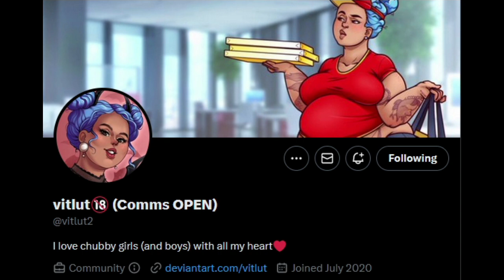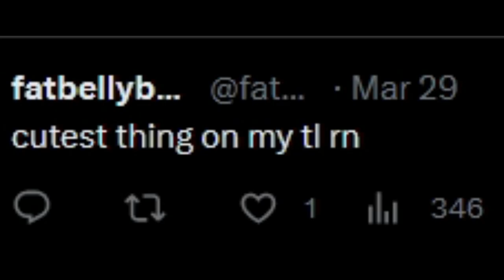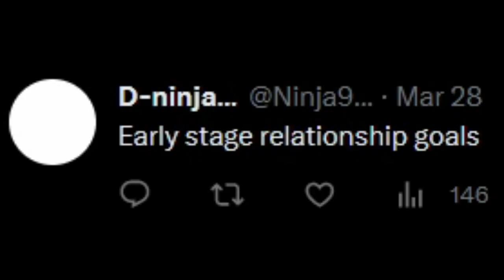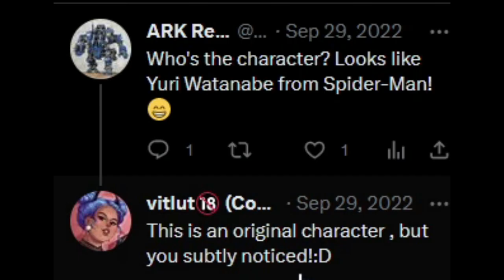Chubby Heroes Date! - art by Vitlut